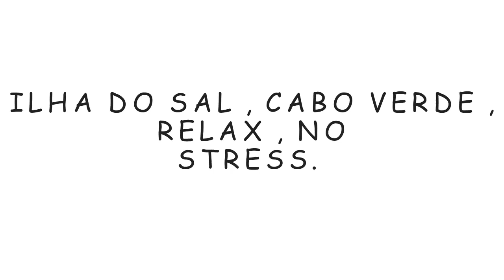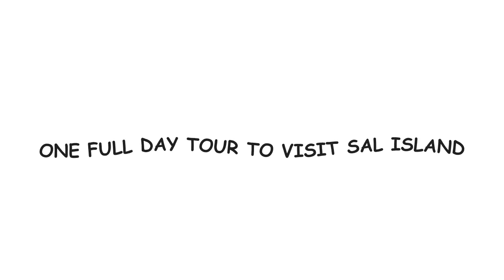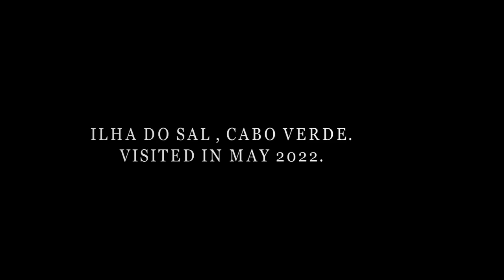ILHA DO SAL CABO VERDE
relax no stress